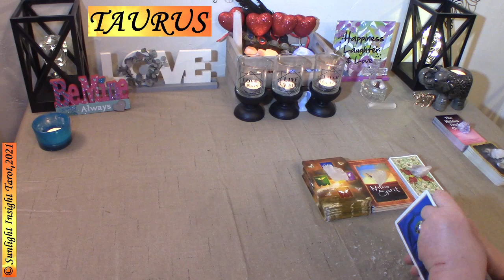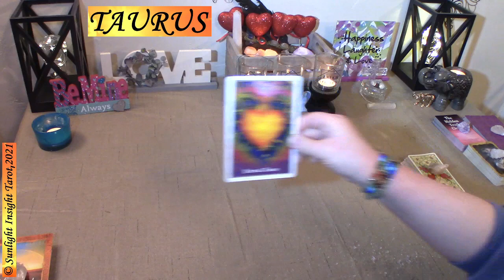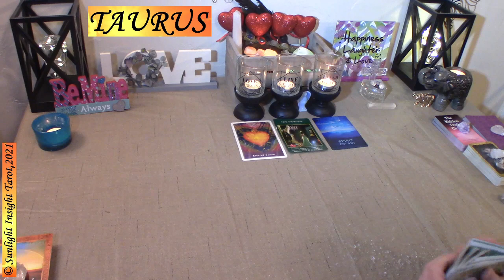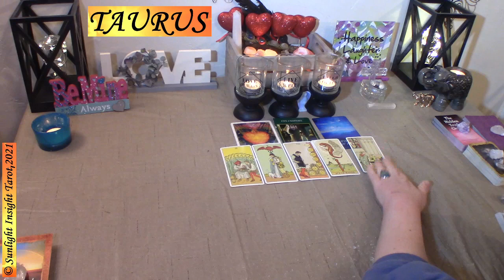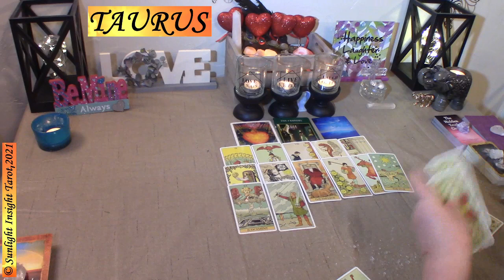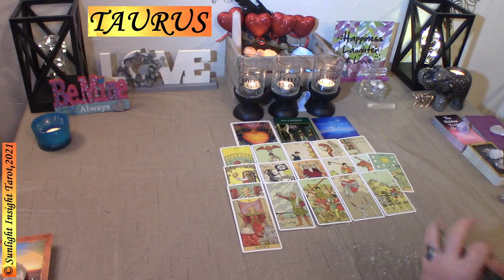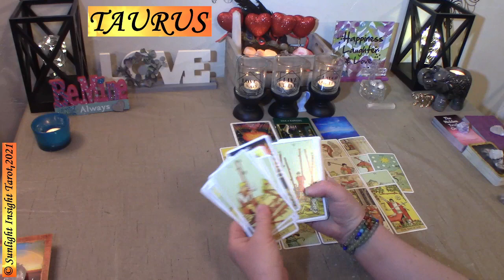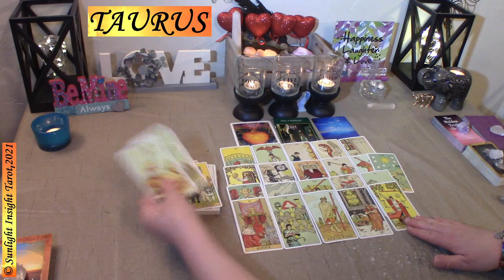TAURUS 👀MUST WATCH THIS! SOULMATE ALERT!💑 SINGLES READING FEBRUARY 2021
Taurus Singles February 2021, Taurus Singles Reading February 2021, Taurus Singles Tarot Reading February 2021, Taurus Tarot Reading February 2021, Taurus February 2021, TAURUS SINGLES READING

⌛Timestamps⌛
Intro 0:00
Oracles 2:45
Money/Career 5:00
Love 10:15
Extended Reading Info 15:37

🎥Extended Readings -
*Vimeo (One at a time purchase)BE SURE TO SCROLL ALL THE WAY DOWN & EXPAND ALL THE EPISODES!

-Level One
-Level Two
*All Perks from level one
*Early access to your readings. See them at least 2-4 days or more before the general public does

📚Monthly Readings For Each Individual Sign:
~Love
~Singles
~Twin Flame Journey To Union
~Monthly All In One Reading, All Zodiac Signs Predictions Timestamped
📚Pick A Card & Twin Flame
~Weekly Pick A Card Reading (Variety of Topics of Love & Other Topics)
~Various Monthly Twin Flame Readings (5D Convo, Divine Messages From Spirit, Divine Intervention, DM vs DF, DM Energy Reading, DF Energy Reading, Collective Ascension & Mission Energy)

Universal Love Oracle
Archangel Power Tarot Oracle
Native Spirit Oracle Cards
Before Tarot
Mystic Dreamer Tarot